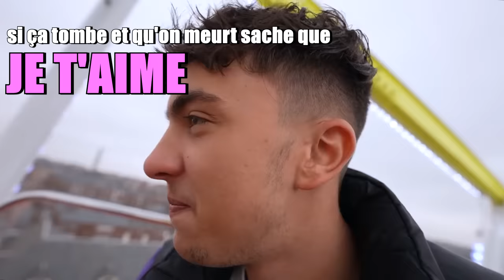Je lis vos pires confessions je suis à bout (partie 1)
➽ Mon compte Snap c'est un bordel : jonathanclnt